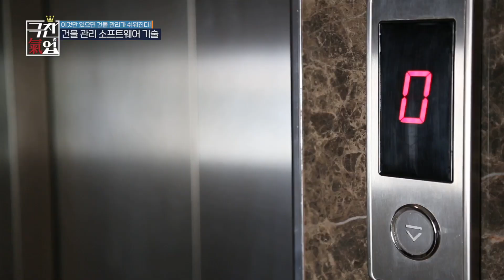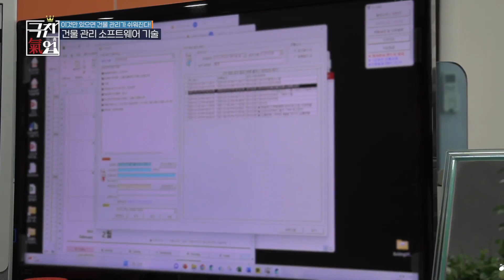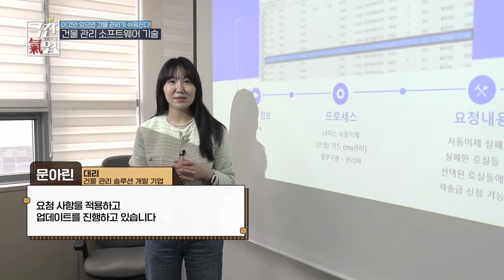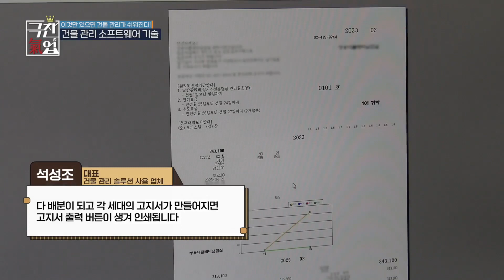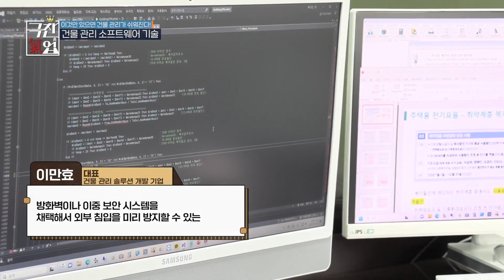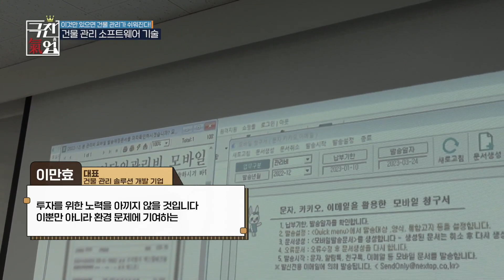[극찬기업] -이것만 있으면 건물 관리가 쉬워진다! 건물 관리 소프트웨어 기술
[㈜넥스탑테크놀로지]

서울특별시 송파구 송파대로 201, A동 5층 515호 (문정동, 테라타워2)